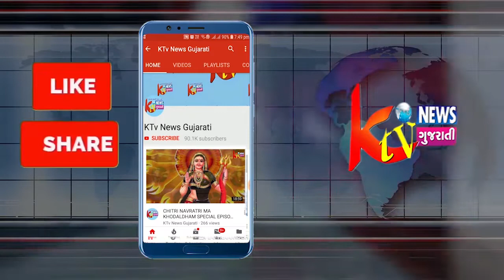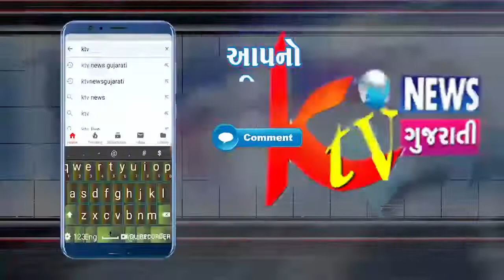DIU CORONA BREAKING : દિવમાં આજે વધુ એક કોરોના પોઝિટિવ કેસ નોંધાયો.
DIU CORONA BREAKING : દિવમાં આજે વધુ એક કોરોના પોઝિટિવ કેસ નોંધાયો.દિવના ઘોડીયા શેરીમાં ફરી એક કોરોના પોઝિટિવ કેસ નોંધાયો દીવ હેલ્થ ઓફિસર ડૉ.કે.વાય. સુલતાન અને ડૉ. અજય શર્મા સંક્રમિત વિસ્તાર ની મુલાકાત લઈ લોકોને સાવચેતી રાખવા સુચનો કર્યા હાલ દિવ માં કુલ ૧૫ કોરોના ના એક્ટિવ કેસ છે, જે અત્યારે કોવિદ હોસ્પિટલ ખાતે સારવાર હેઠળ છે જો કે ઘોડીયા શેરીમાં અગાઉ પણ કોરોના પોઝિટિવ ના ત્રણ કેસ નોંધાય ચુક્યા છે.